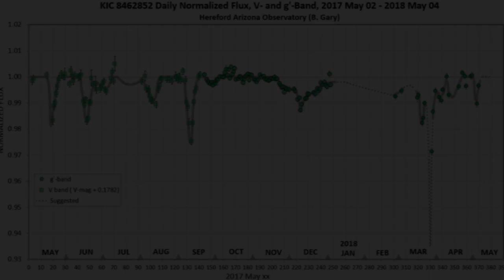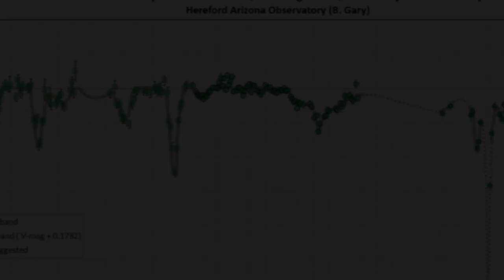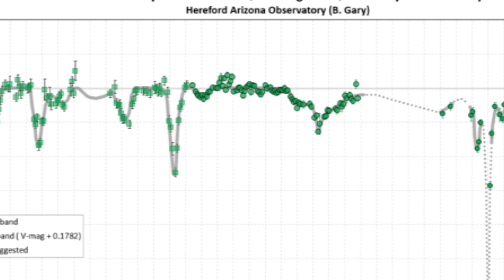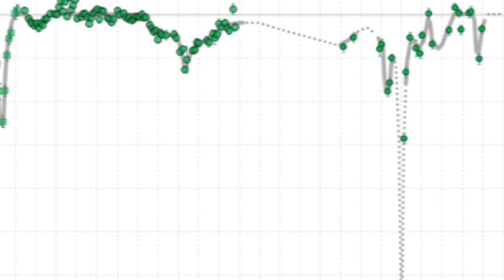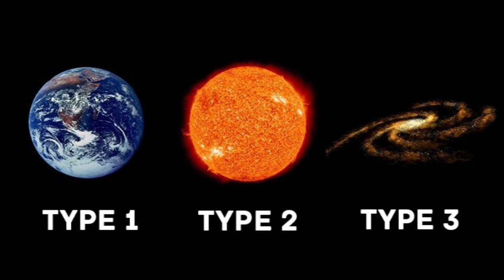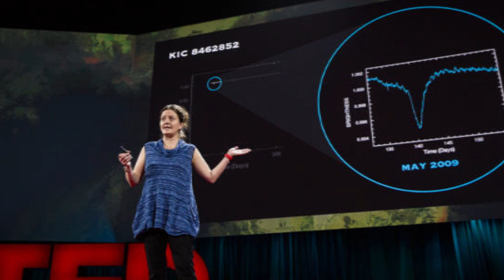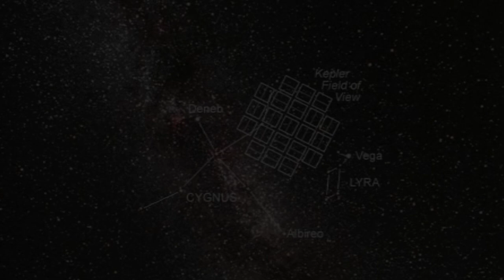Tabby's Star - KIC 8462852 - The Kepler Discovery that Changed Everything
A strange star, far off in the milky way, which displays unnatural  dimming as though it were being orbited by something other than a planet.
This is the story of Tabby's Star.
Twitter & Gab: @Phobos_Media
Minds.com/Phobos_Mothership
Reddit.com/user/Phobos_Media